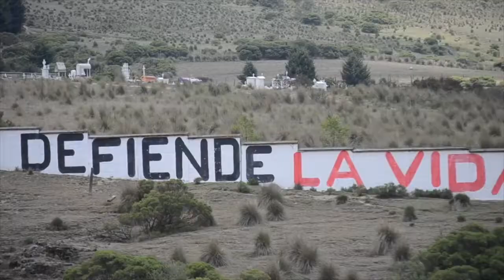Miércoles 26 Junio 2019 "La caída en la producción de crudo, fue solo un “tropiezo”